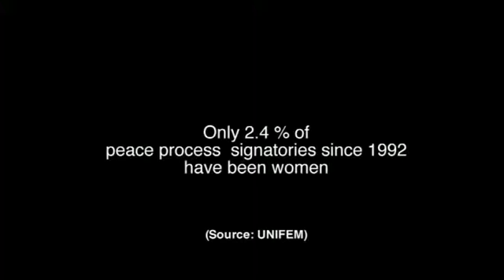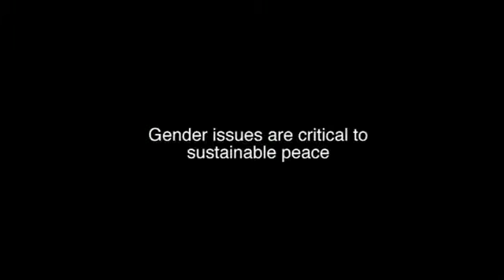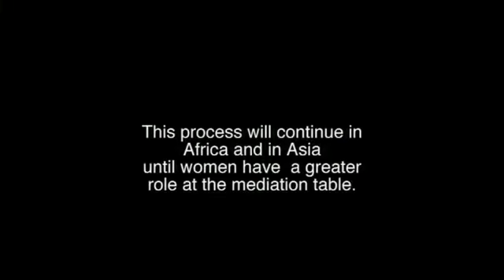Video 1.1: Women's role in conflict resolution